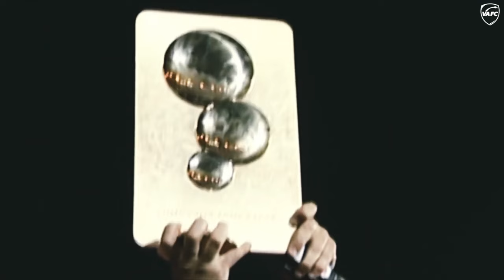Mon VA à moi | Épisode 3 : Orlando Silvestri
Mon VA à moi, notre nouvelle rubrique sur l'amour de VA racontée par les amoureux de VA continue !

Troisième épisode avec Orlando Silvestri.